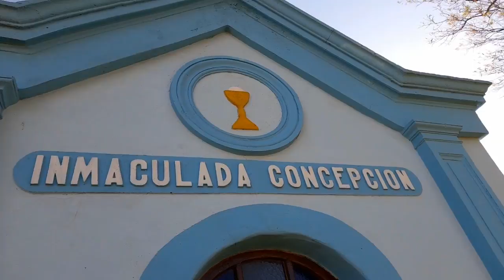CAPILLA RURAL MILAGROSA DE CAÑADA ROSQUIN, Capilla Manasseri,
Salgo sin destino y me encuentro con una centenaria capilla milagrosa, y su historia.

Gracias por sumarte en esta batalla contra el olvido, rescatando nuestras raíces.

Soy Rafa Theller y esto es Siguiendo Caminos.